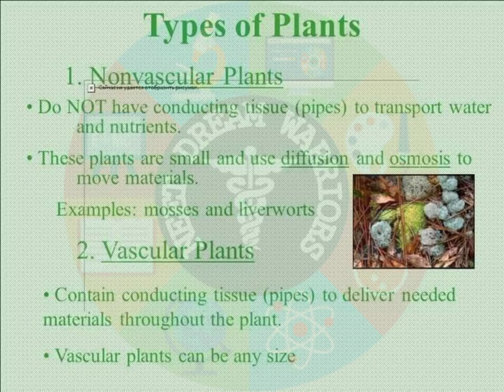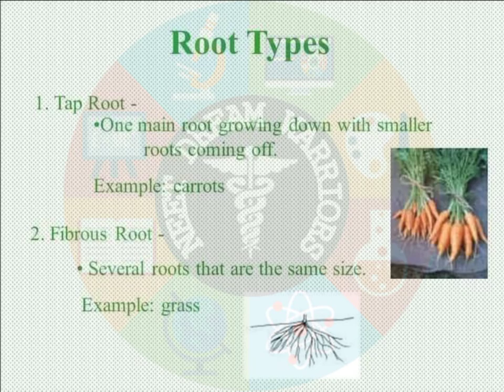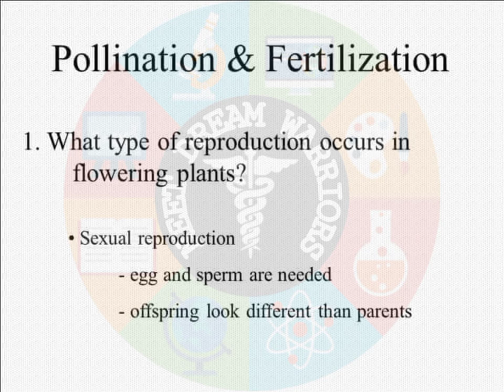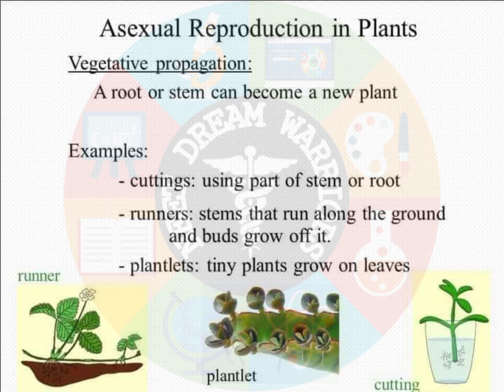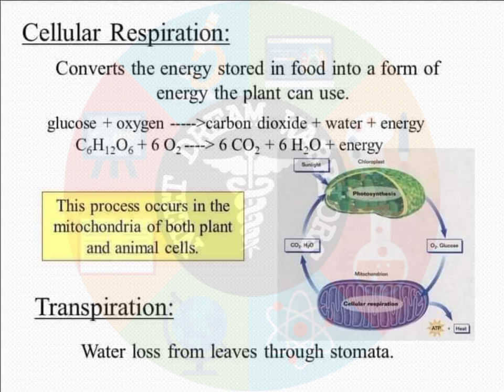Kingdom Palntae - Diversity in Living Organisms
Kingdom Palntae